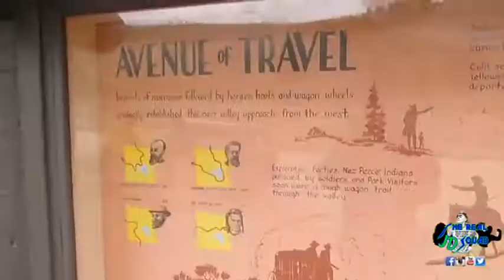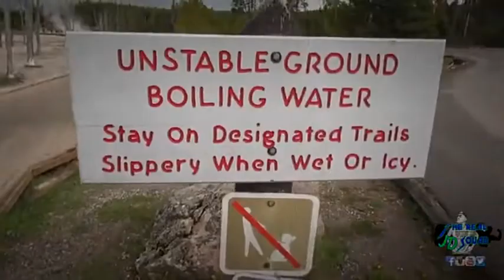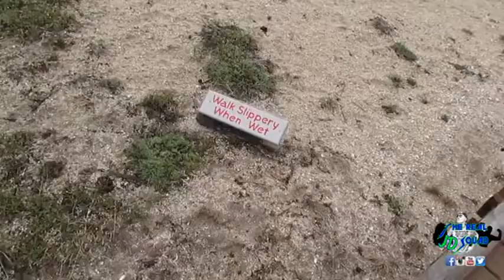A DAY AT YELLOWSTONE National Park / Nightly Vlog #4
I'm not even sure what she was doing..  But I know that Yellowstone National park is LiT!